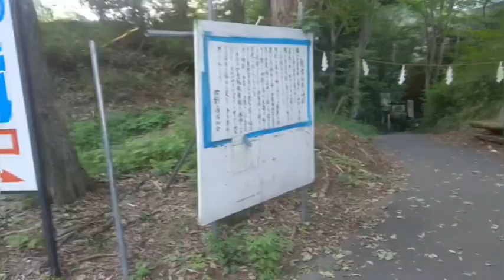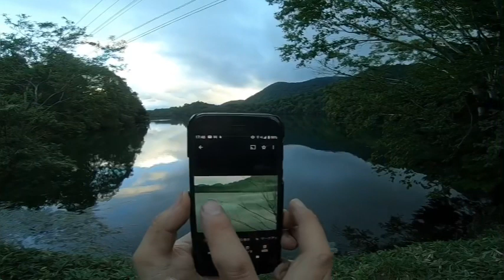第28回 北の国から誰も行かないロケ地のロケ 関東編#5 栃木県 湯ノ湖 陽のあたる場所 吉岡秀隆 裕木奈江（©︎フジテレビ/一部引用）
※本動画は、ドラマ「北の国から©︎フジテレビ」の静止画を一部引用し作成致しました。
北の国からをご覧いただくには、フジテレビオンデマンド（FOD）が便利です。
北の国から
誰もいかないロケ地のロケ　関東編#5

〜ドラマ北の国から〜
純はタマコとの不祥事で悪夢にうなされ、誤ってタマコをボートから、、、
夢で見たあの湖は実在するのか？！

ロケが行われた聖地はどこなのか？
どんなストーリーがそこにあったのか？
ぜひ想いを巡らせてみてください。

■東京ロケ地情報
「北の国からマニア通信」さんにお世話になっています。
ぜひこちらのページをご覧ください！オススメですよ！

吉岡秀隆
裕木奈江

北の国から
名シーン
ロケ地巡り
聖地巡り
聖地巡礼